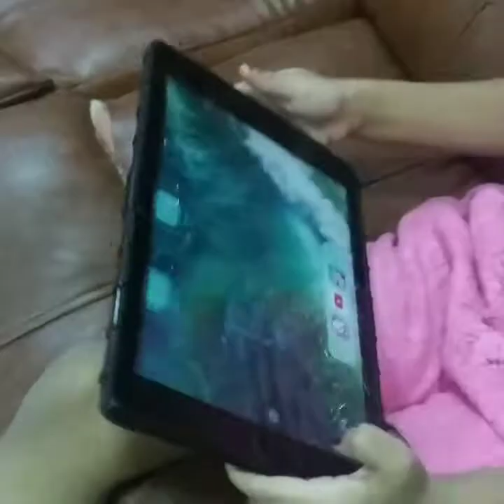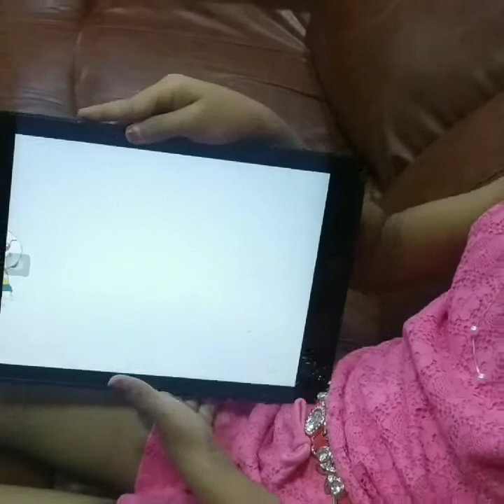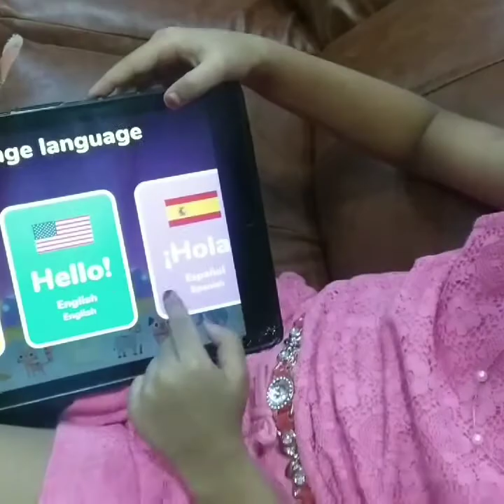What's in my ipad? kidsgift kidsipad ipad games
whats in my ipad?
Hope u all enjoyed my whats in my ipad? video...